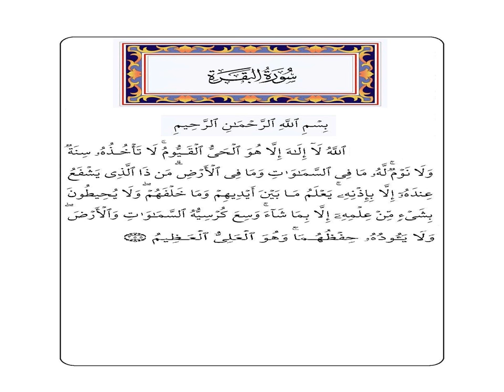Ayatul Kursi - Arabic - Created by Fahim Akthar Ullal